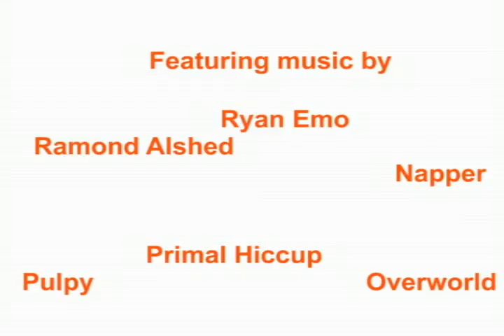Gumpspotting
Forrest Gump edited to the audio from the Trainspotting trailer.